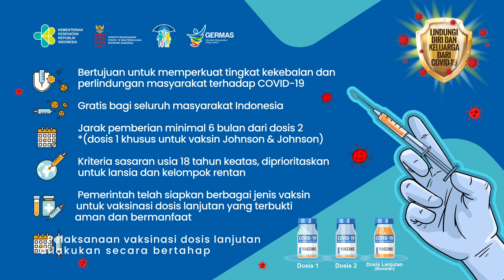Vaksinasi Dosis Lanjutan (Booster)